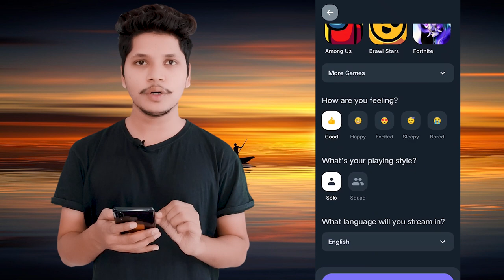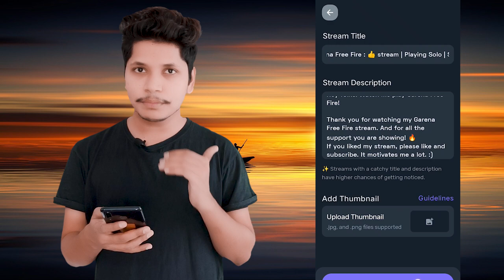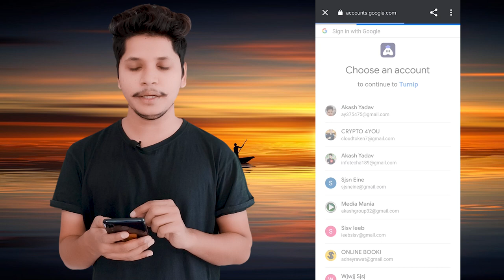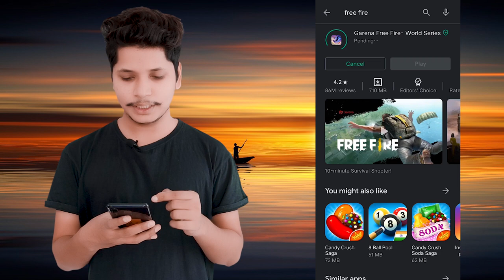Best Live Stream App For Android | Turnip Live Stream App Explain in Hindi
Best Live Streaming App For Mobile Turnip Live Stream App Explain in Hindi
This is Indian Live Streaming App to live stream on Youtube OR To multistream on Youtube and Facebook Simultaneously from your android mobile phone.

turnip live streaming,
turnip recipes,
turnip growing,
turnip gravy,
turnip gaming,
turnip greens recipe,
turni,
turnip health benefits,
turnip kya h,
turnip in hindi,
turnip in tamil,
turnip in telugu,
turnip internal sound,
turnip internal sound problem,
turnip in malayalam,
turnip in kannada,
turnip ios,
is turnip app safe,
is turnip keto,
is turnip good for diabetic,
turnip juice,
turnip juice in tamil,
turnip juice recipe,
turnip jack o lantern,
turnip juice simpsons,
turnip jam,
turnip juice portal knights,
turnip ki sabji,
turnip ko hindi mein kya kahate hain,
turnip kya hota hai,
turnip kootu in tamil,
turnip kurma in tamil,
turnip kulambu in tamil,
turnip kannada meaning,
turnip kaise banate hain,
k hminga turnipui,
k hminga turnipui kallai,
turnip live streaming tamil,
turnip live streaming telu
turnip meaning,
turnip malayalam,
turnip meaning in hindi,
turnip meaning in tamil,
turnip mod apk,
turnip meaning in telugu,
turnip means kya hota hai,
turnip me live kaise kare,
turnip not working,
turnip new update,
turnip network problem,
turnip new features,
turnip noodles,
turnip no watermark,
turnip no lag,
turnip nightbot,
turnip overlay,
turnip overlay size,
turnip overlay template,
turnip overlay maker,
turnip overlay download,
turnip official,
turnip on ios,
turnip odia meaning,
como configurar o turnip,
turnip plant,
turnip problem,
turnip pubg live,
turnip picture,
turnip poriyal in tamil,
turnip pubg,
turnip pronunciation,
turnip ptwg,
ranto p turnip,
turnip quest rogue lineage,
turnip quiche,
turnip qorma,
turnip quest wow,
turnip korma,
turnip quick pickles,
turnip queue animal crossing,
the enormous turnip question answer,
turnip recipes in tamil,
turnip recipes in telugu,
turnip recipes in kannada,
turnip recipes malayalam,
turnip recipes in hindi,
turnip room,
turnip root,
turnip story,
turnip se live stream kaise kare,
turnip streaming app,
turnip sambar in tamil,
turnip soup,
turnip salad,
turnip setting,
turnip stream,
turnip tamil,
turnip tutorial,
turnip telugu,
turnip thumbnail,
turnip tamil meaning,
turnip telugu meaning,
turnip tamil name,
turnip turnip,
turnip unable to start the live stream,
turnip uses,
turnip uses in tamil,
turnip up,
turnip up the beet,
the enormous turnip usborne,
the enormous turnip uk,
turnip turns up,
u turn,
u turn song,
u turn movie,
u turn r nait,
u turn trailer,
u turn kannada full movie,
u turn movie songs,
u turn tamil movie,
turnip verify problem,
turnip vs omlet arcade,
turnip voice problem,
turnip verify,
turnip video,
turnip vs streamlabs,
turnip verify problem malayalam,
turnip watermark remove,
turnip white,
turnip whitening,
turnip water,
turnip whitening cream,
turnip winter,
turnip with camera,
turnip with legs dancing,
blue turnip xenoblade,
xo turnip cake,
turnip youtube error,
turnip youtube live,
turnip youtube error malayalam,
turnip youtube error telugu,
turnip youtube error tamil,
turnip youtube 24 hours,
turnip youtube channel,
turnip yakhni,
turnip zucchini recipe,
turnip zoodles,
turnip zuppa toscana,
zamsire turnip,
zxmany turnip boy,
turpin 13,
turpin 13 documentary full,
turpin 13 family secrets exposed documentary,
turpin 13 today,
turpin 13 where are they now,
turpin 13 now,
turpin 13 documentary,
turpin 13 girl singing,
turnip juice 1 hour,
turnip 2021,
turnip28,
turnip28 rules,
turnip28 game,
turnip 21 day fix,
turnip28 discord,
turnip 21 day fix container,
faint turnip 2,
2 turnips in heat,
2 turnips in heat episode,
pvz2 turnip,
blackadder 2 turnip,
the enormous turnip 2,
turnip 3 retroarch,
the enormous turnip class 3rd,
turnip 4 ethan,
graystillplays sims 4 turnip,
rune factory 4 turnip festival,
50//50 turnip,
5up turnip,
5 acres of turnips,
turnip 60fps,
turnip 6 month old baby,
turnip 7 top,
7 top turnip greens,
turpin 911 call,
turpin 911 call audio,
turpin 911 call full,
turpin 911 call full recording